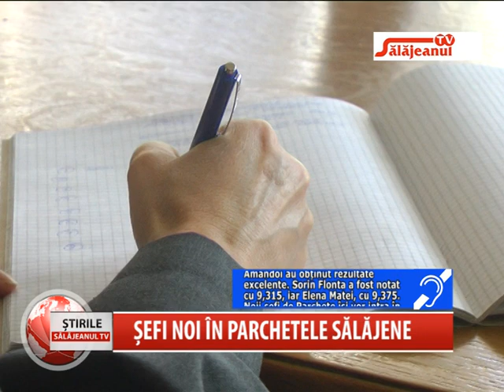SEFI NOI IN PARCHETELE SALAJENE